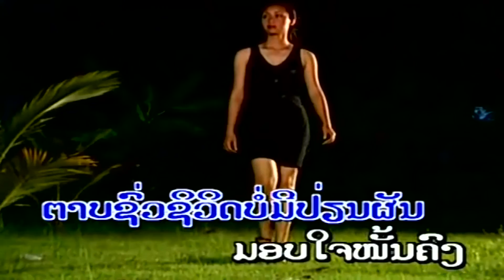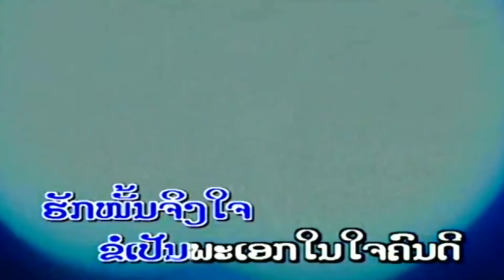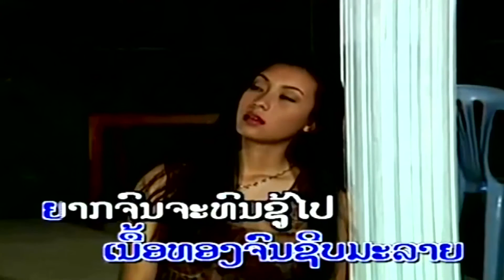Khor Pen Pha Ek ຂໍເປັນພະເອກ - Vannasak (Lao Love Country Song)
Artist: Vannasack (Lao Love Country Song)
Title: Khor Pen Pha Ek ຂໍເປັນພະເອກ
Hope u enjoy the song very much then have a pleasant  moment with the song!